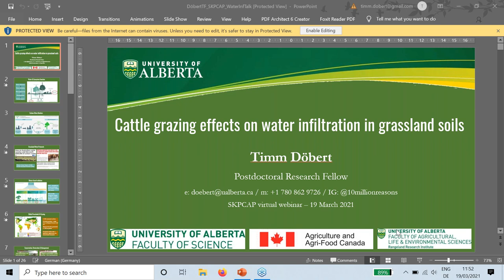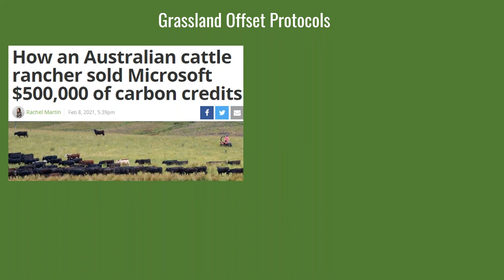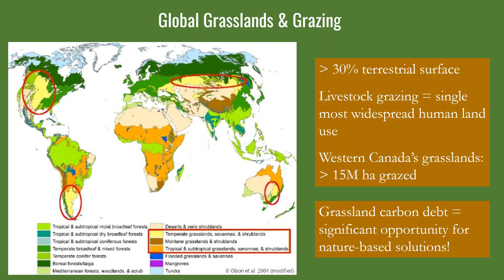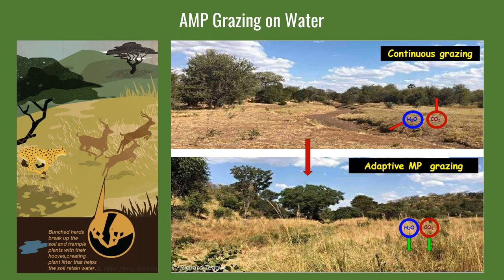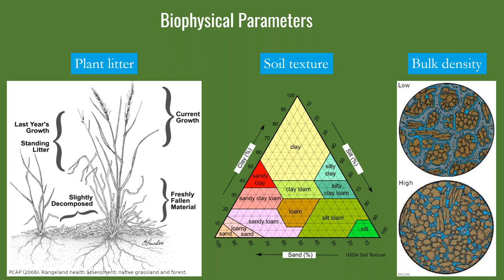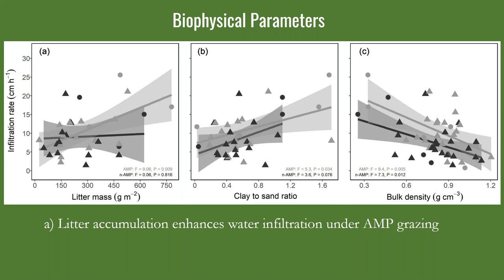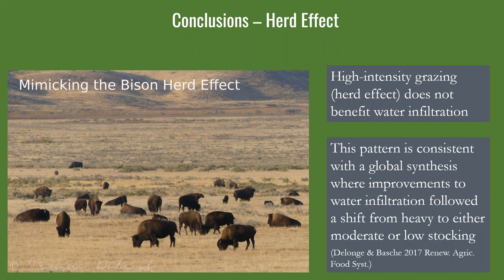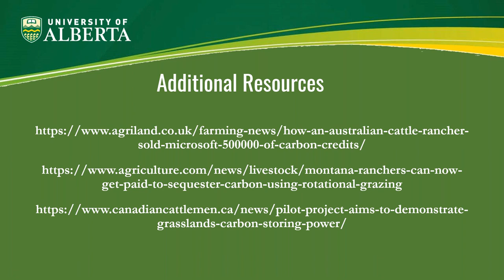Cattle grazing effects on water infiltration in grassland soils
Presenter: Dr. Timm Döbert, Postdoctoral Fellow, University of Alberta

Presentation Summary:
The world’s grasslands extend over more than 30% of the terrestrial surface. Those native grasslands spared from conversion to cropland are frequently used for grazing livestock. Domestic grazers act as ecosystem engineers, shaping the ecological processes underpinning grassland function. The maintenance of hydrologic function in grazing lands is a central management objective. Hydrologic processes are closely tied to numerous ecosystem goods and services including forage production and carbon sequestration. Grassland hydrology therefore plays an important role for ensuring food security and building resilience to a warming climate.

Soil water infiltration, an important component of the grassland hydrological cycle, is largely influenced by vegetation and soil properties, including plant litter, soil organic matter content, soil texture, and soil bulk density. In addition to these biophysical parameters, grazing patterns, as represented by variation in the timing, intensity, and frequency of livestock use, drive water infiltration processes.
As part of a larger interdisciplinary grazing management project under the umbrella of the Agricultural Greenhouse Gases Program (AGGP), we collected water infiltration measurements in grasslands on 52 ranches (set up as matched pairs). Our primary objective was to test whether adaptive multi-paddock grazing (AMP; a short-duration, high-intensity grazing system) and other select grazing practices alter water infiltration in western Canada’s grasslands, relative to ranches employing more conventional grazing management (n-AMP).

Our study shows that AMP grazing, and specifically the use of higher rest-to-grazing ratios (i.e. extended rest periods to facilitate plant recovery) early in the growing season (prior to August 1), resulted in increased water infiltration in grassland soils. In contrast to rest periods, we found no evidence that herd effect, as regulated by animal stock density, leads to improved water infiltration. Finally, water infiltration was positively associated with increased litter mass under AMP grazing, whereas higher bulk density decreased infiltration rates throughout.

Overall, our study adds new scientific knowledge on environmental benefits of AMP grazing and specifically the potential of specialized rotational grazing systems using cattle to improve hydrological functioning in grazed grasslands.

Biography
Dr Timm Döbert is a global change ecologist with primary research interests in biodiversity and ecosystem function. He recently completed a postdoctoral fellowship under supervision of Prof Mark Boyce at the University of Alberta (UofA) working on a large-scale Agricultural Greenhouse Gases Program (AGGP) grazing management project In collaboration with an interdisciplinary team of researchers, he studies the influence of adaptive multi-paddock grazing (AMP), a type of rest-rotation grazing that references bison herd effects, on ecosystem processes and biodiversity in western Canada’s grasslands. Research foci include the role of grazing on soil carbon sequestration, greenhouse gas fluxes, plant productivity, water infiltration, soil microbial function, enzyme activity, and socio-economic metrics. Dr Döbert was recently awarded a Mitacs Elevate Postdoctoral Fellowship to conduct scenario-based modelling in the context of carbon and hydrological models under supervision of Dr Monireh Faramarzi at UofA. He holds a PhD from the University of Western Australia for which he investigated the impacts of logging and oil palm expansion on native biodiversity in Borneo’s lowland tropical rainforests